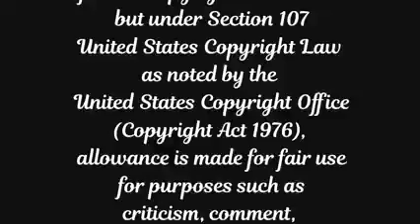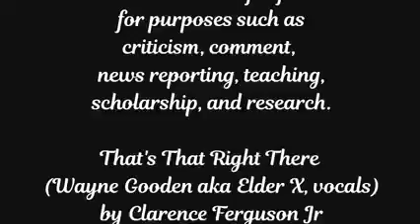the name of my product THAT'S THAT RIGHT THERE wayne gooden elder x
ELDER X HIP HOP SPOKEN WORD POETRY